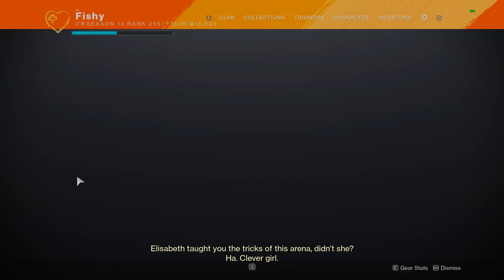Destiny 2 Agility Solo Speedrun WR [2:09]